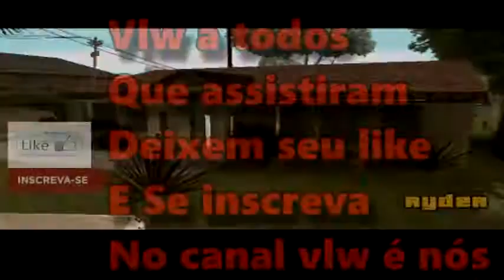JOGANDO MISSÃO DO GTA SAN ANDREAS EM PRIMEIRA PESSOA PARTE 1# HODO HISTORIA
pra quem gostou
no canal vlw é nós
NOVA MUSICA DE FUNK
CARRO DO GTA SAN COM FUNK
GTA SAN ANDREAS ONLINE MTA MULTIPLAYER
GTA SÓ LOUCURAS
GTA SP E RJ
GTA BRASIL
MTA ONLINE
MUSICAS NO GTA SAN MTA
MODS GTA BR
MODS DO GTA
MODS DE GTA
SAMP
MTA
GTA

BY LUCAS MONTOIA